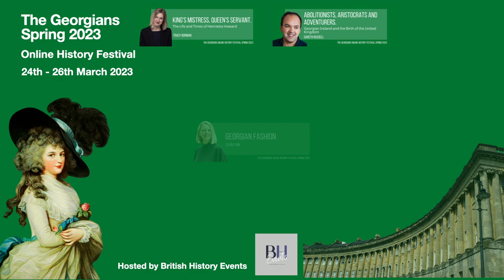Bawdry, hilarious, shocking, and engrossing - Delve into Georgian Britain!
Join Tracy Borman, Gareth Russell, Dr Katrina Marchant (@readingthepast), Antonia Keaney, Eleri Lynn and Anne Stott at The Georgians Online History Festival, 24th - 26th March 2023!

The Talks are as follows:
Tracy Borman - King's Mistress, Queen's Servant: the life and times of Henrietta Howard
Gareth Russell - Abolitionists, Aristocrats and Adventurers. Georgian Ireland and the Birth of the United Kingdom
Eleri Lynn - Dressing the Georgians
Dr Katrina Marchant - Barenucklers. The World of Georgian Barenuckle Boxers.
Antonia Keaney - Saints, Sinners & Scoundrels. The Colourful Characters of Blenheim Palace's Past.
Anne Stott - Princess Charlotte. The First 'People's Princess'.

There are also 2 live events on Sunday 26th March:
Discussion Panel
Closing event - Quiz

What's Included:
All Historian Talks
Entry into the Free Prize Draw
Live Discussion Panel
Live Quiz to close the Event on Sunday evening

All Talks will be available to ticket holders until 31st  May 2023!

to buy tickets.